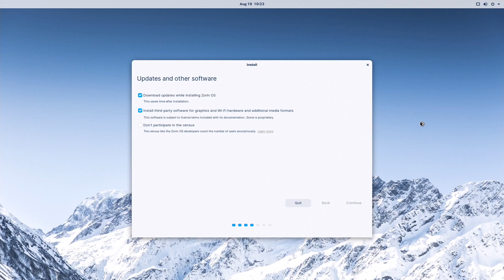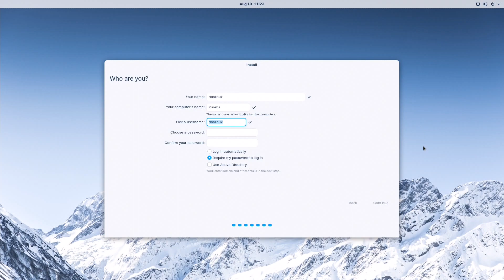How to install Zorin OS 16 core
In this video, I am going to show how to install Zorin OS 16.

Zorin OS is an Ubuntu-based Linux distribution designed especially for newcomers to Linux. It has a Windows-like graphical user interface and many programs similar to those found in Windows. Zorin OS also comes with an application that lets users run many Windows programs. The distribution's ultimate goal is to provide a Linux alternative to Windows and let Windows users enjoy all the features of Linux without complications.